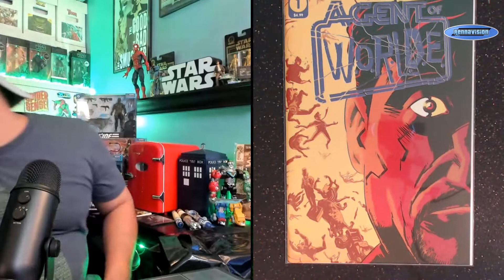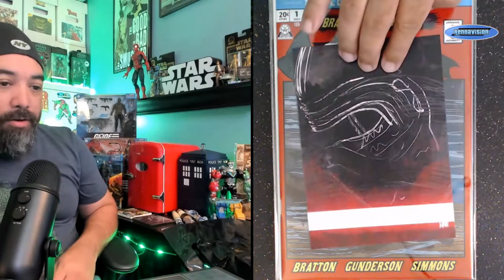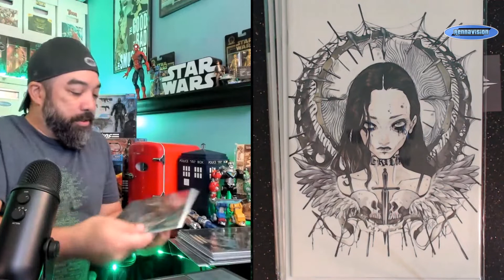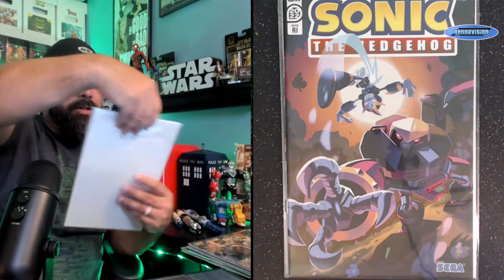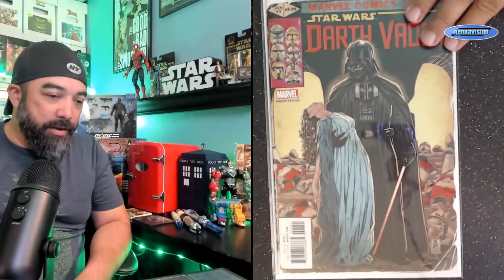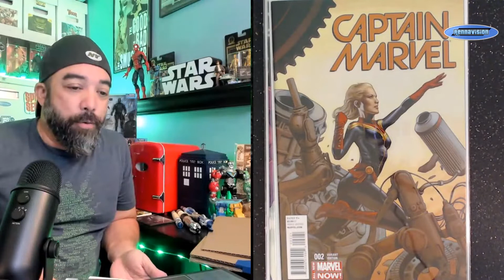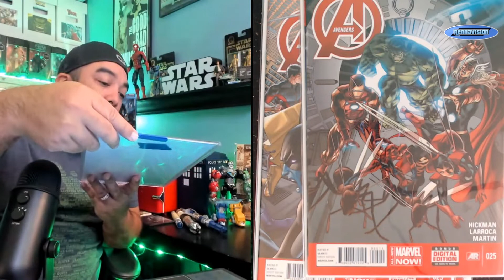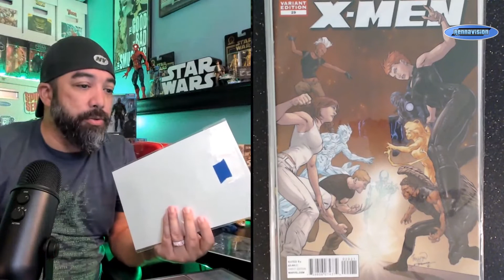ComicTom101 Mystery Mail Call Unboxing | Variants, Exclusives, and More | 9-7-22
Check out this new pick up video of books grabbed the last couple weeks. It's been a while since I've done one of these so I have a lot of books to show off.

Curious what you may get in his subscription Mystery Boxes? Well, this is your peak inside.

I touch on some comic book speculation, some hunting tips, and general analysis on comics I put my money into. Back issue bargain books are my jam, so join me as I show off what I've been buying and tell you why.

These are my own personal pick ups from the last 3 weeks or so that I just want to share with the comic collecting community.